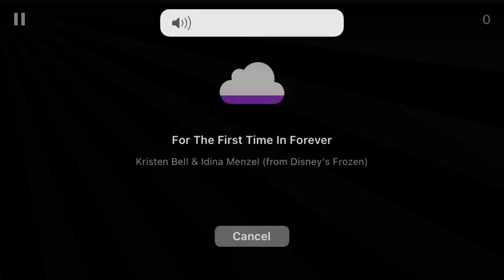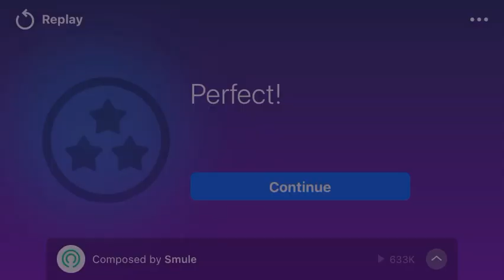For the first time in forever (Disney’s frozen) magic piano whirrly instrument 🎹